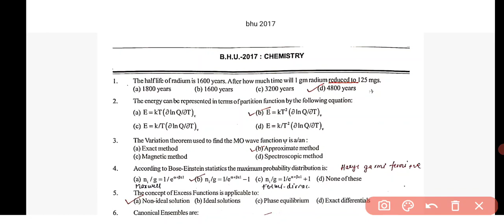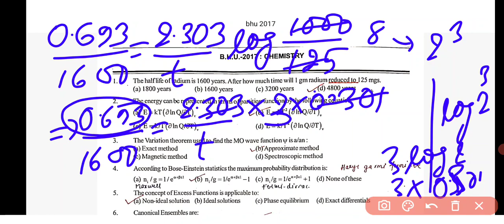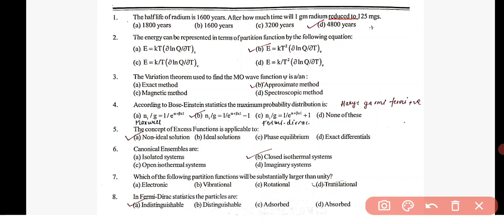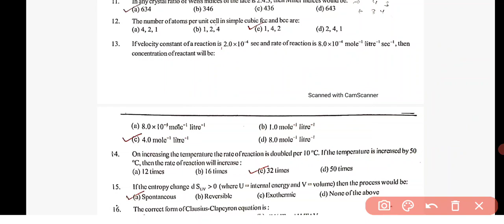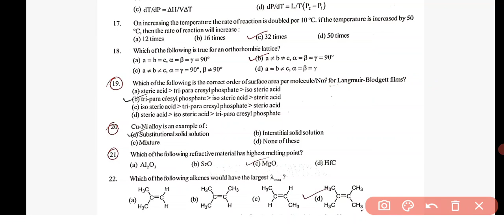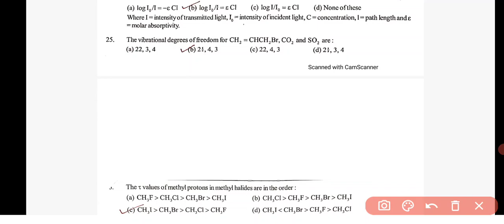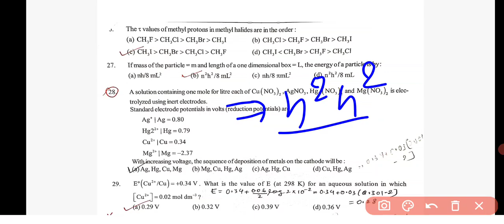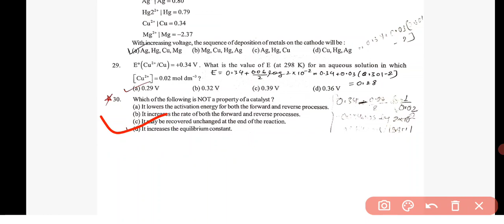BHU | 2017 | MSC CHEMISTRY | DETAILED | PAPER SOLUTION